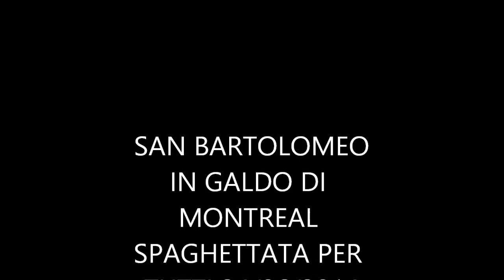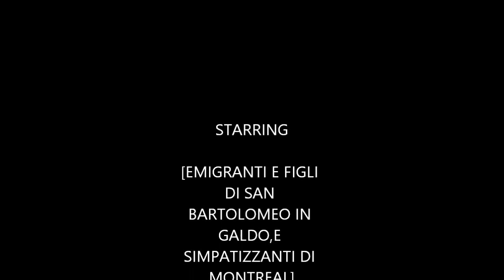SAN BARTOLOMEO IN GALDO DI MONTREAL,SPAGHETTATA 24/JUNE /2014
SAN BARTOLOMEO IN GALDO DI MONTREAL ,SPAGHETTI PER TUTTI CON SALSICCIA .24/06/2014